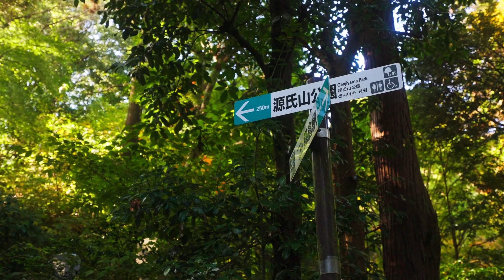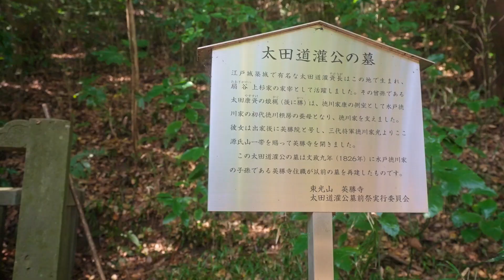kamakura lights（鎌倉の裏山を歩く Handheld Movie）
喧騒を避けて、鎌倉の裏山を歩くと、、、film director : Katsumi KONDO